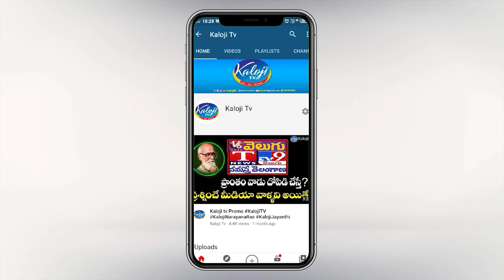సీతక్క ప్రసంగానికి కిషన్ రెడ్డి ఎలా నవ్వుతున్నారో చూడండి|Seethakka At Lokmanthan Program | Kaloji TV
సీతక్క ప్రసంగానికి కిషన్ రెడ్డి ఎలా నవ్వుతున్నారో చూడండి..! | Minister Seethakka Speech At Lokmanthan Program | Kaloji TV

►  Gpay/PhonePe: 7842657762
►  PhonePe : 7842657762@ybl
►  Gpay : kalojitv@okicici